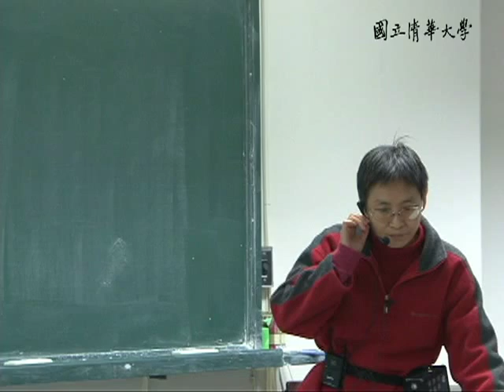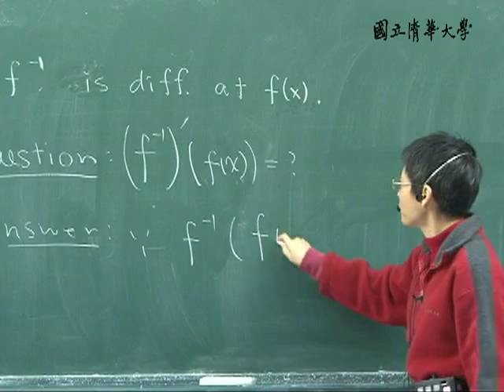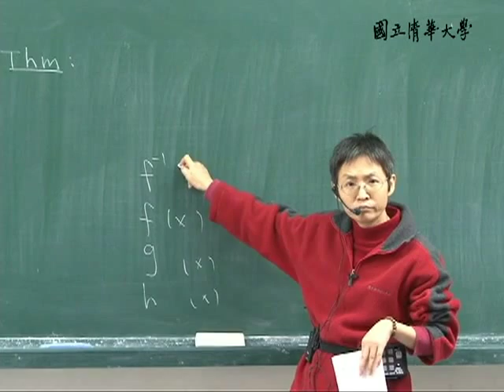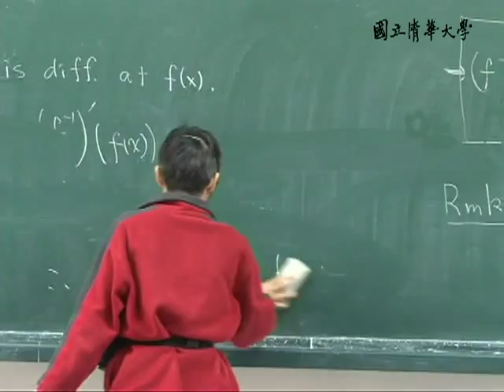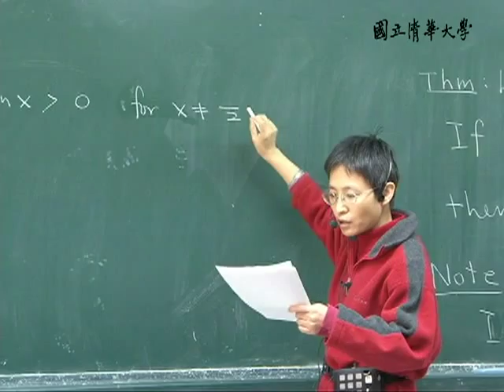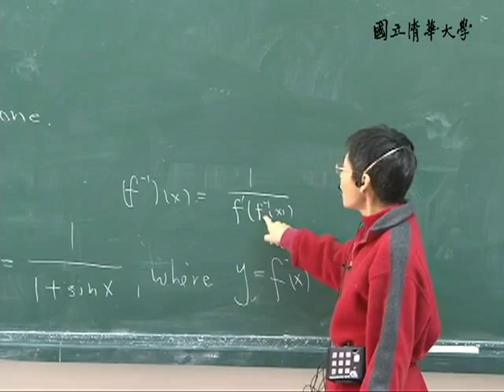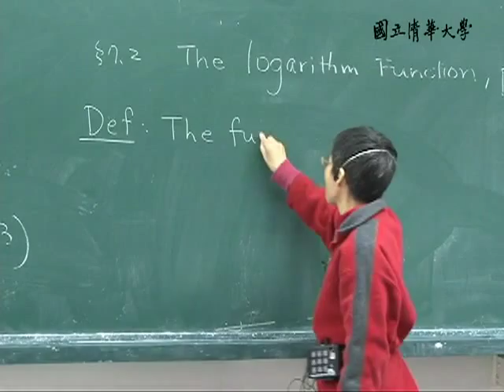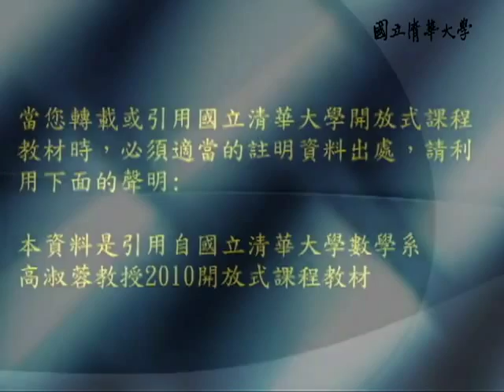9910高淑蓉老師:微積分一_第25A講 7.2 對數函數 part I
【高淑蓉老師：微積分一Calculus I】
【課程大綱】
L25_A
7.2 The logarithm Function, part I (對數函數)